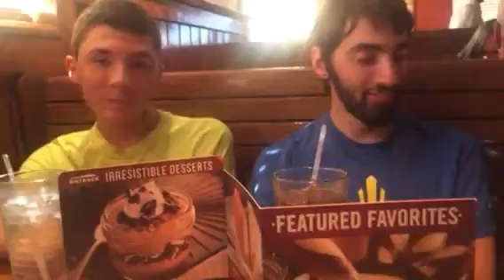Joe's special Dinner